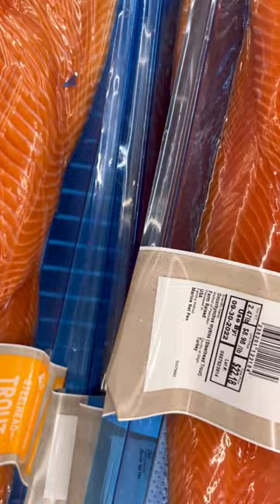# I had to do a double take # salmon and trout meat look exactly alike for me at Sam's club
I had to do a double take, though salmon and trout meat look exactly alike and both are nutritional, many times I bought the trout thinking it was salmon and because it was cheaper.

Salmon and Trout though they are both nutritional and both are good pay attention your eyes can trick you into buying the cheaper fish trout which is just as good.